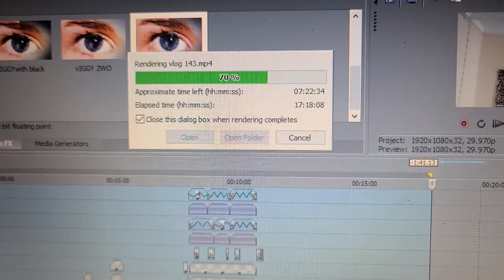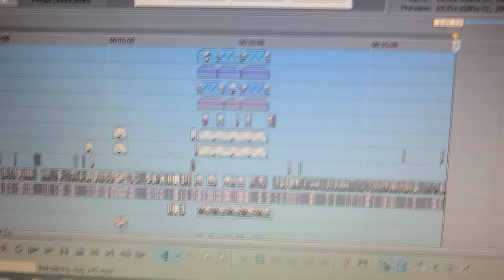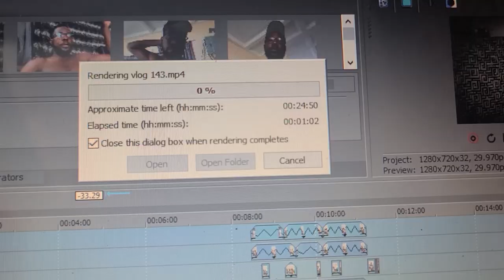Kevin Tries The Turkey Neck Sandwich [Vlog #144]